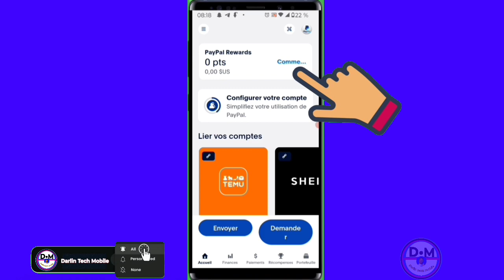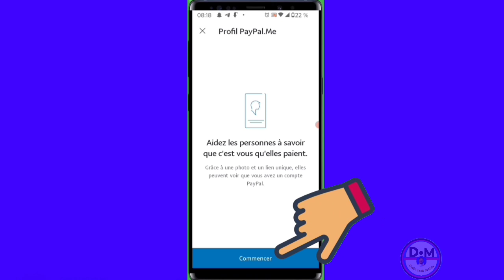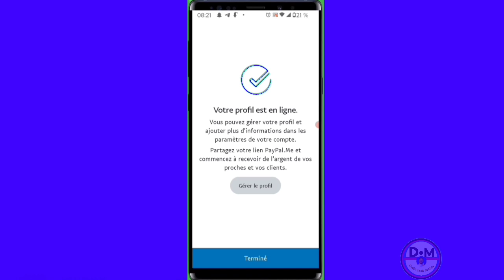✅PayPal/comment créer un lien PayPal pour recevoir de l'argent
Dans cette vidéo, nous vous montrons comment créer un lien PayPal pour recevoir de l'argent

0:00 comment créer un compte PayPal pour recevoir de l'argent
0:05 comment créer un compte tiktok
1:05 comment monétiser un ancien compte tiktok dans un pays non éligible

Vidéo app
Vidéo Facebook
Vidéo youtube
Vidéo tiktok
Vidéo Instagram
Vidéo internet

Kontak WhatsApp 👇👇
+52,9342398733